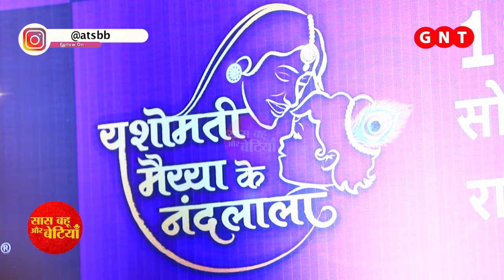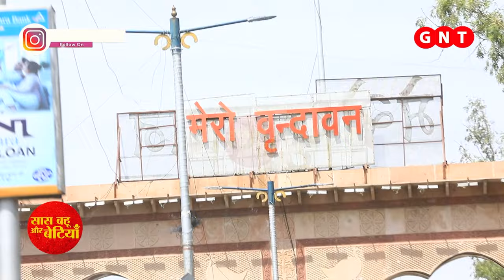EXCLUSIVE! A Spiritual Day Out With Neha Sargam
Checkout the spiritual day out Neha Sargam were she Visit Vrindavan to seek blessings from Lord Krishna with her mother For her upcoming new show at Sony TV